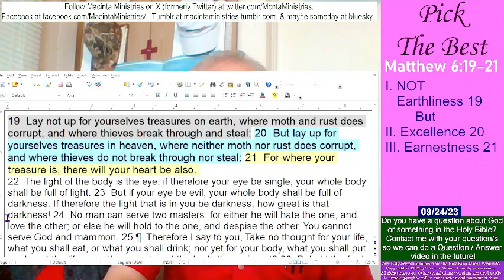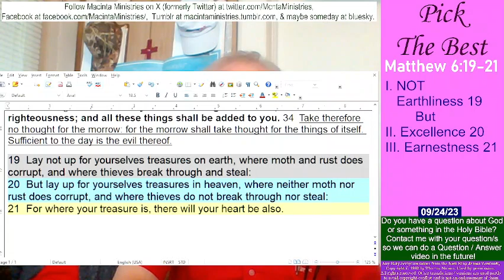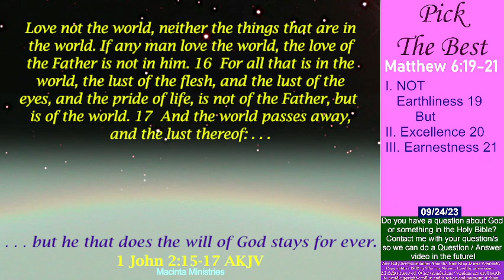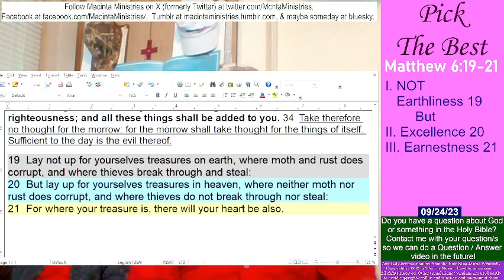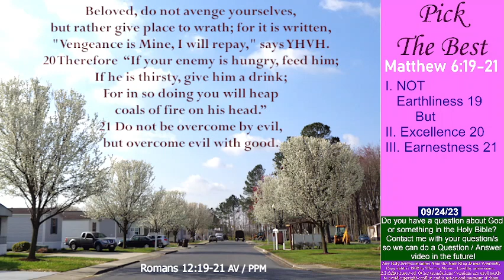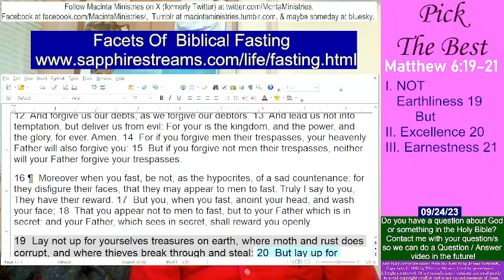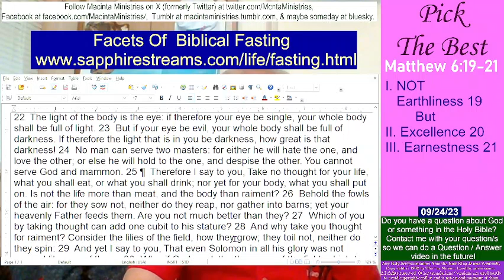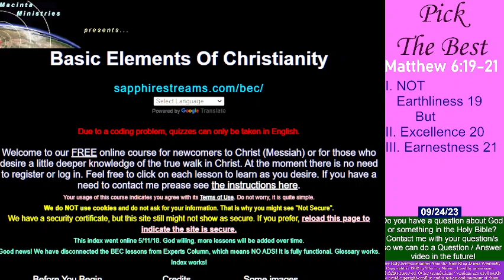Pick The Best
Most parents that are “good” parents often teach their children to pick the best when it comes to certain things in life. While that can be important, it is most important that a person gauges their choices by keeping eternity in view. This one aspect of “The Sermon On The Mount” as seen in the Gospel of Matthew and in Matthew 6:19-21 Jesus Messiah (Christ) directs us to pick the best when selecting treasure.

Thank you very much for viewing. Find more Rock-solid videos and podcasts as messages or teachings . May God graciously bless you!